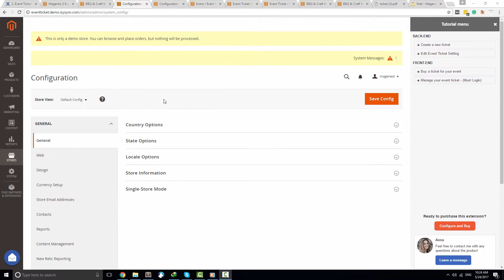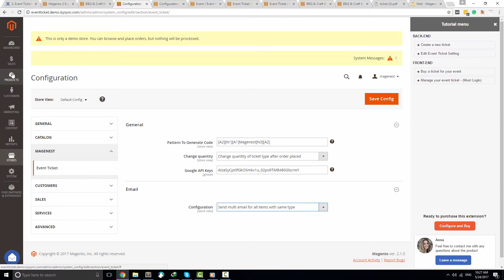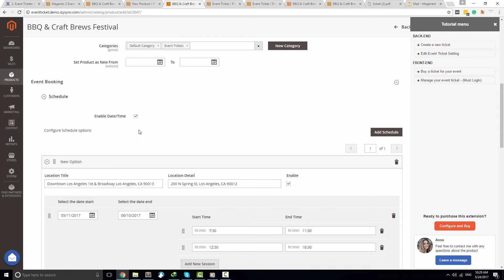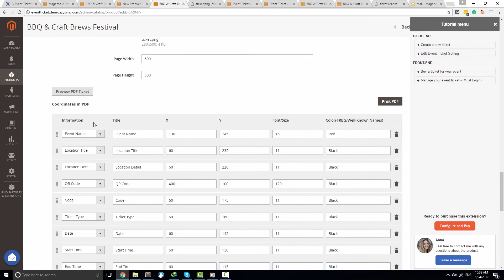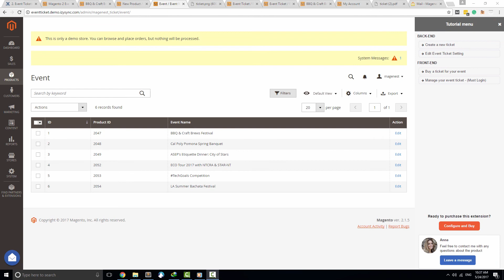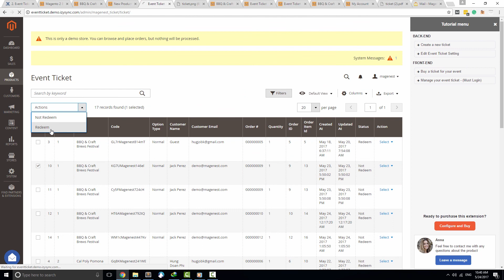Magento 2 | Event Ticket Extension Configuration and Demonstration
Event Tickets let store visitors book tickets for different events in a couple of clicks.